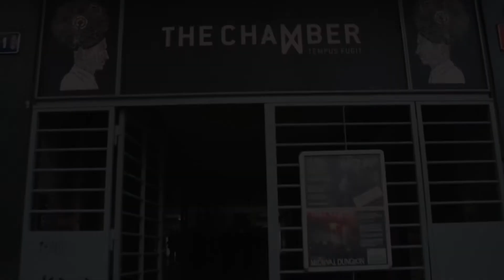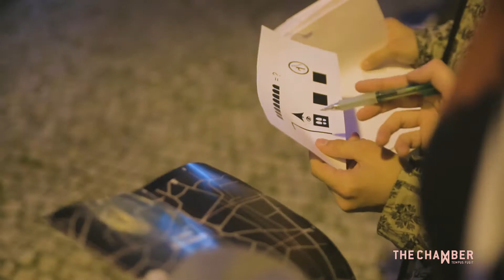Únikovka pro 500 lidí najednou, aneb THE CHAMBER: URBAN GAMES!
6. května 2017 se v ulicích Prahy odehrála akce, která nemá obdoby. 500 lidí se vydalo na dobrodružství, jehož cílem bylo najít bombu v centru Prahy a deaktivovat jí. Jak největší úniková hra v historii ČR probíhala? Sledujte v naší reportáži :-)